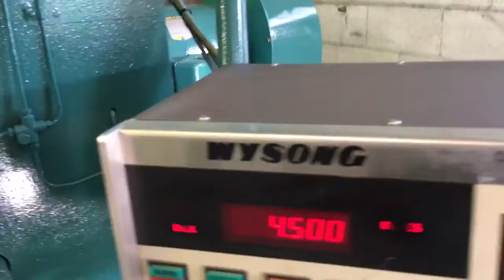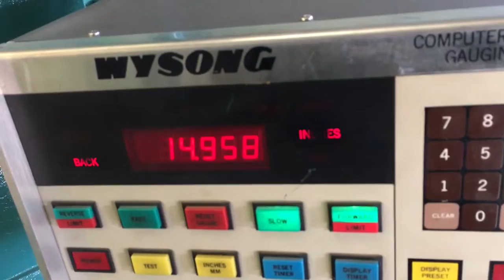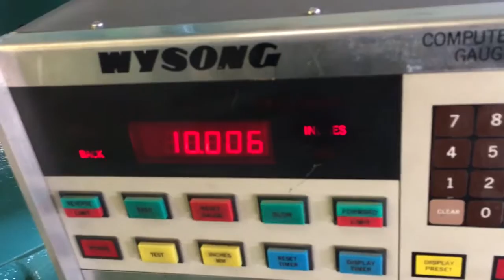Wysong Shear Model 1250 Power Back Gauge 12' ft x 1/2"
WYSONG 1250 POWER SHEAR 12' Ft 1/2" MILD STEEL

Brand : Wysong
Model : 1250
Year : 1986

Capacity In Mild Steel. 1/2"
Shearing Length. 12'
Number Of Holdowns. 21
Back Gauge Range. 48"
Strokes Per Minute 40
Main Motor. 20 H P

EQUIPPED WITH:

 10' Squaring Arm
(2) Front Support Arms
48" Power Back Gauge w/ LED Digital Readout
Ball Transfers in Bed
Electric Foot Switch
Work Lights